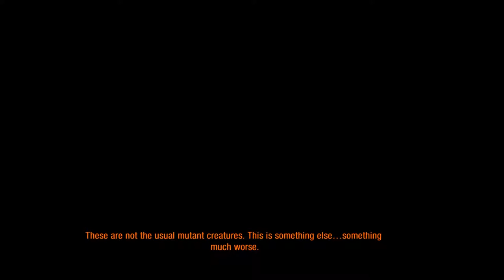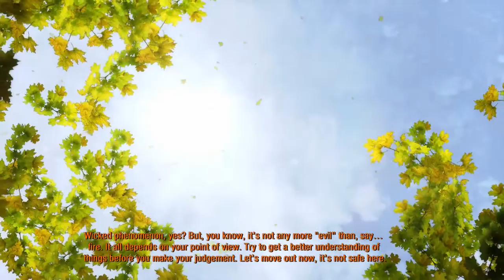REACHING POLIS AND MILLER | Metro 2033 Redux Playthrough Highlights #9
Metro 2033 is a first person shooter set in a post-apocalyptic future in the tunnels of the Moscow Metro. Players play as the main protagonist Artyom who sets out to get help for his settlement who is under attack by mutants called nosalises. These nosalises seem to be connected to the evil mutant race called the dark ones. Join me on my adventure as Artyom, as I go save my settlement and find out how the dark ones are connected to the mutant attacks against the human race.